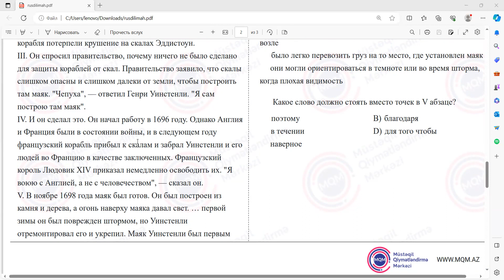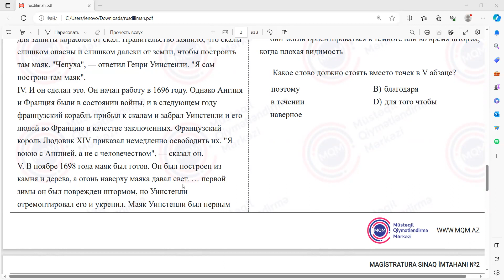19.11.2023 tarixli Magistratura sınaq imtahanının Rus dili fənnindən izahı